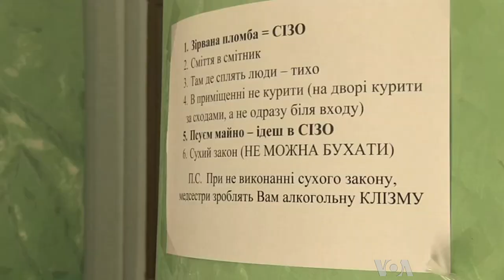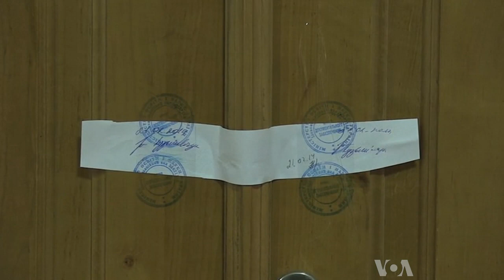Ukraine's Younger Generation Seeks New Direction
Ukraine is a very different country than it was just a week ago, after a protest movement led by young people overthrew the Russian-backed government. Now, those young people want to take the country in a new direction. VOA's Al Pessin reports from Kyiv.